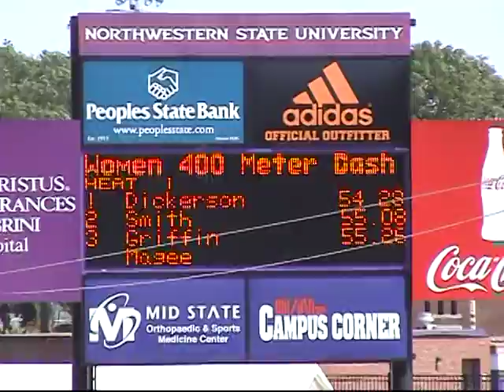2011 Southland Conference Women's 400 meter dash